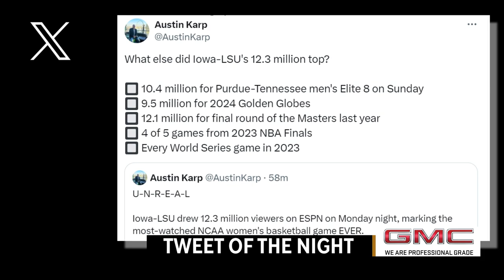Ireland Contracting Nightly Sports Call: April 2, 2024